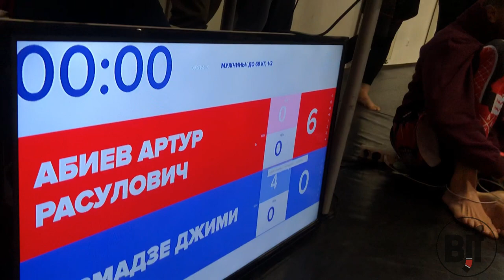Абиев Артур vs Размадзе Джими evolve опытные 69 1/2